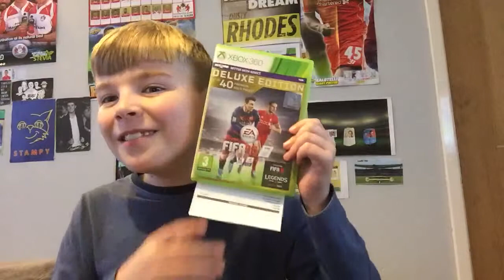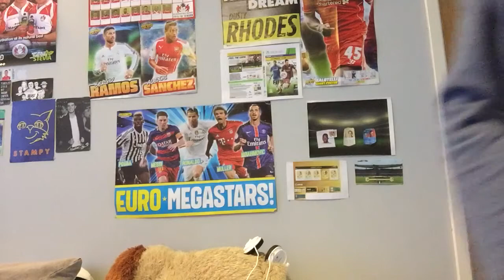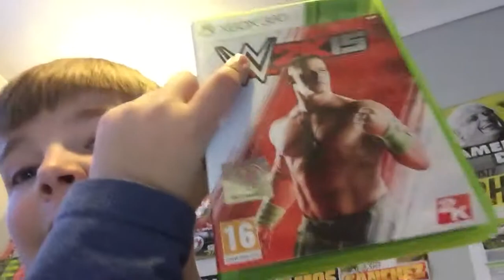Top 5 Xbox 360 games